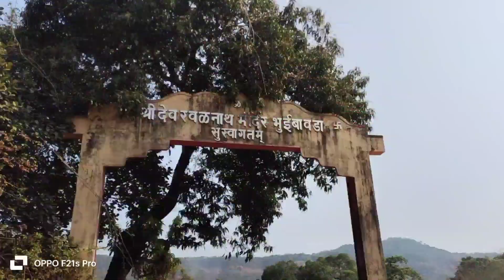Village My Native Place After Ages | Devancha Darshan | Bhuibavda | Marathi Vlog 17